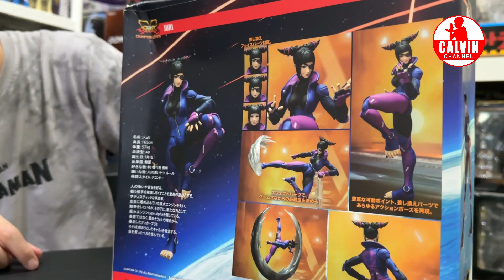😱 UNBOXING PAKET TERAKHIR 2023 @CalvinChannel Ultraman Godzilla atau?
Bukan semua barang baru tapi barang rare?

🔴 Plz comment santun dan saling respect ya gaes 👍
❌ Mohon untuk tidak klik link apapun yang tidak jelas di comment. Nanti akun kalian bisa kena HACK 👌🏼

calvinchannel ultraman 😱 UNBOXING PAKET TERAKHIR 2023 @CalvinChannel Ultraman Godzilla atau?